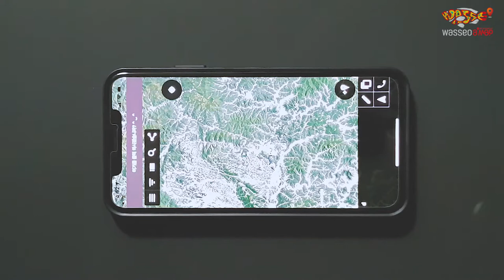[bite WASSEO] WASSEO a'MAP for Mobile Phone / 어탐, 그까이꺼 없어도 와써어맵 사용가능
본 영상은 와써어맵 을 핸드폰에서 사용할 수 있게 변환한 것으로 어군탐지기 용 외에도 GPS 탐재 기기에서 유용하게 사용가능합니다.

와써어맵(WASSEO a.MAP)에 대한 궁금한 사항은
네이버 블로그 참조하세요.